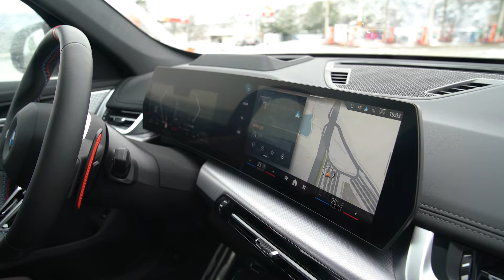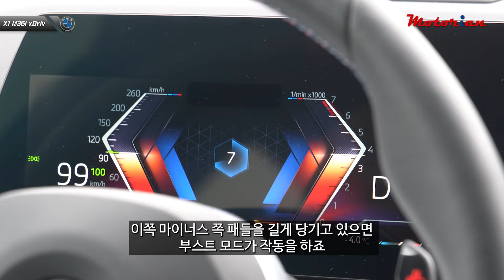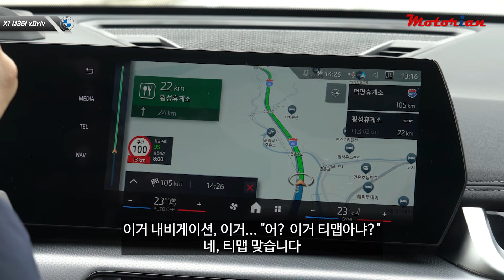드디어 티맵 장착? BMW 뉴 X1 M35i xDrive 시승기, 섬머 타이어로 폭설 주행~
BMW 3세대 X1 중 가장 강력한 X1 M35i xDrive를 시승하려고 했는데 폭설이 내리는 바람에 정상적인 시승은 못하고, 대관령에 다녀왔습니다.
윈터타이어는 아니지만 xDrive 덕분에 눈길에서도 주행에는 어려움이 없었습니다.
2.0 터보 엔진으로 최고출력 317마력에 최대토크 40.7kg.m 제로백 5.4초의 강력한 성능을 발휘합니다.
가격은 7,150만원입니다.